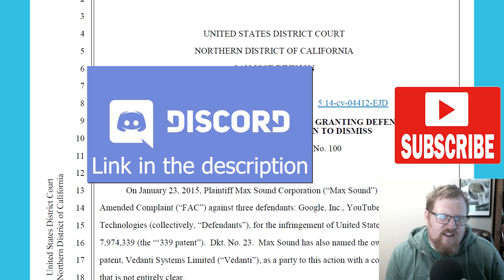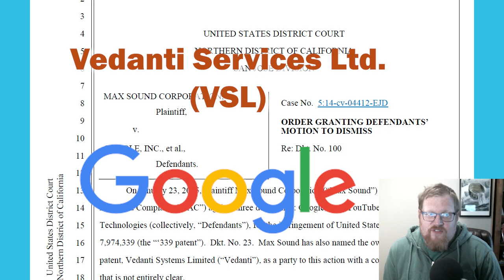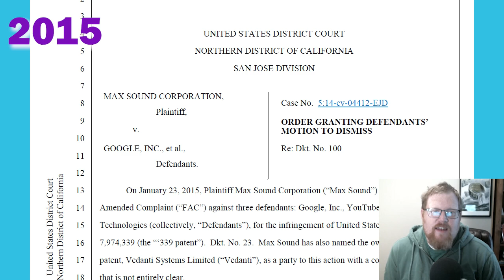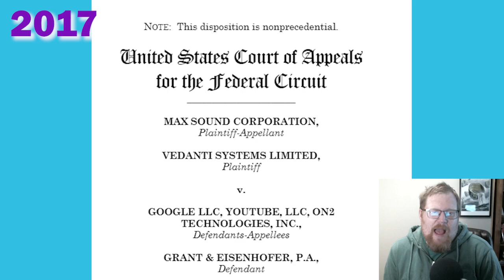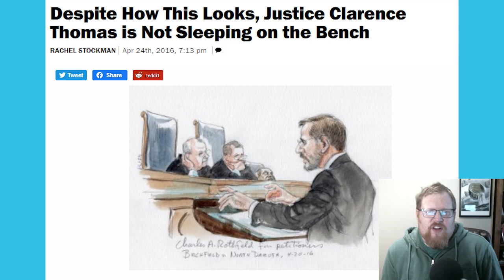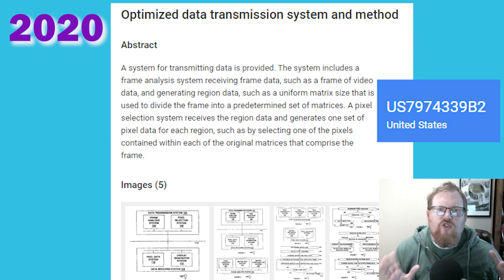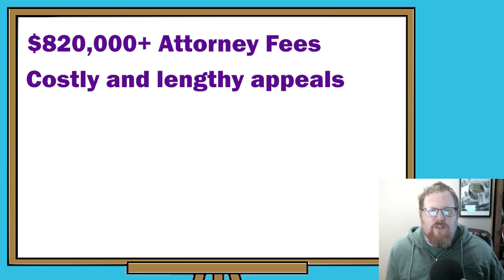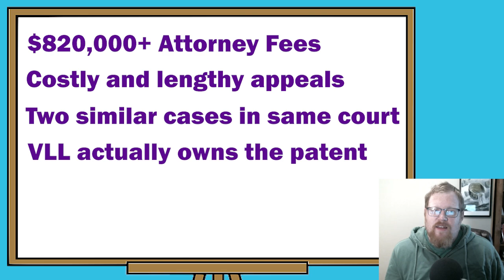What's Happening with $MAXD v $GOOGL Pt I - The Patent Wars (A Lawyer's Academic Perspective)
Max Sound Corporation $MAXD has been battling Google $GOOGL in court for almost 7 years. In this first part video, let’s go over the patent infringement cases that make up half of the Max Sound v. Google court wars.

Cases:
Max Sound Corporation v. Google et. al.
Vedanti Limited Licensing v. Google et. al.

Stocks, law, games, all sorts of stuff going on in there! Invite your friends!

Like what you see and want to send me a cup of coffee, help me pay to download court documents, or pay for me to learn how to edit videos better?

I’m happy to discuss the law and the litigation process on podcasts and other channels by request.